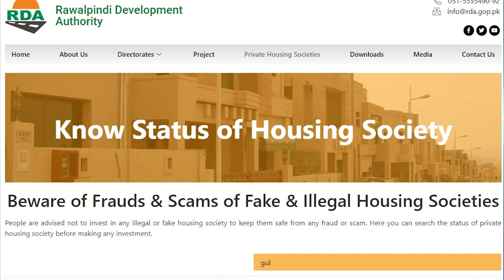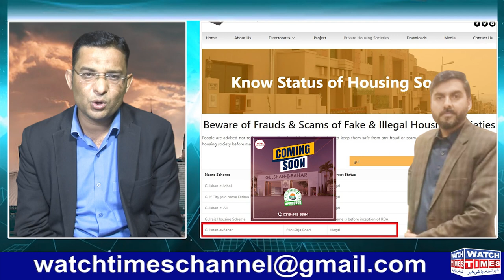Gulshan e Bahar Islamabad illegal Society | Gulshan e Bahar CEO Asif Taonli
Gulshan e Bahar Islamabad Fake Project Gulshan e Bahar CEO Asif Taonli Fraud Housing Society Gulshan e Bahar a Fake Project in Thalian Interchange RDA Announced Gulshan e bahar is illegal housing project  Prime Marketing Start compain
Facebook Watchtimes